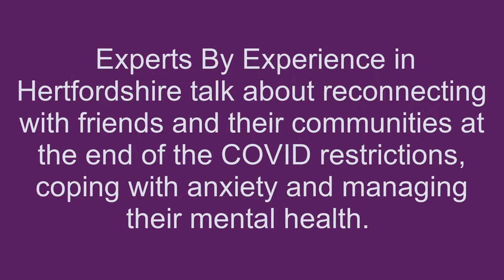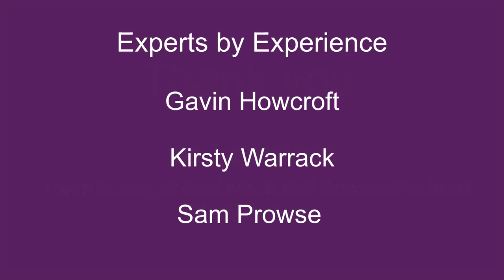Learning Disability Week 2022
In this video Ian Lawrence talks with the Experts by Experience about the theme of Learning Disability Awareness week 2022 which is about how people with a Learning Disability are reconnecting with their friends and communities at the end of the Covid restrictions.
The group answer these questions below
1, How has the pandemic changed your life?
2, What are your hopes for getting back to normal?
3, What parts of the community, family and friends are important to you?
4, How are you reconnecting with your friends, family and community?
5, How do you deal with difficult feelings or anxieties about getting back to 'normal'
If you want to know more about LD week 2022 please go the webpages